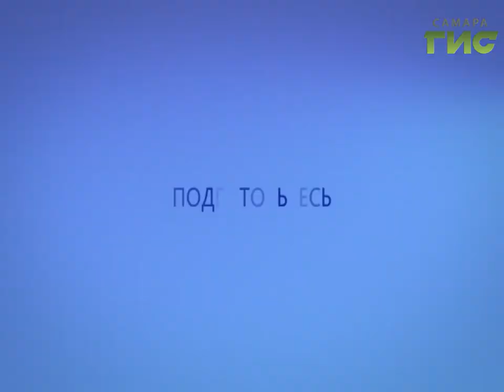Прогноз погоды на 10.08.2017